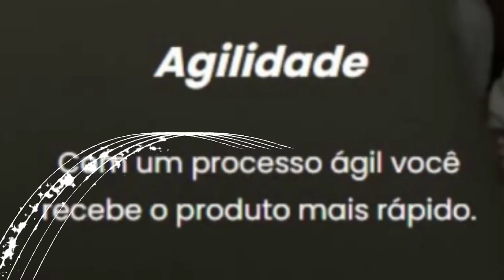TRIPLE KILL, 3 BAG YOU DESIRE EM 1 SEMANA AND NEW ITENS SUMMER UPDATE 2021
🐼 URSINHACLIPS 🐼

todos  os que estavam no vídeo Abaixo:
►/UrsinhaClips
►/bettaozor
►/neremedere
►/vitorf110
►/erickaosz
►/marcolla__
►/kathyzinha
►/feelzeraah
►/vangoro
►/tiolivro
►/vitaobh
►/naathcarol
►/marianne_s2
►/loxaspxg
►/cayobaa
►/jjoaquina
►/borabeneva
►/vda_pedro